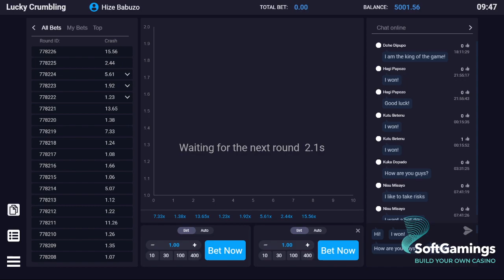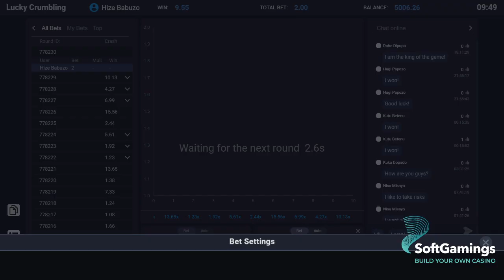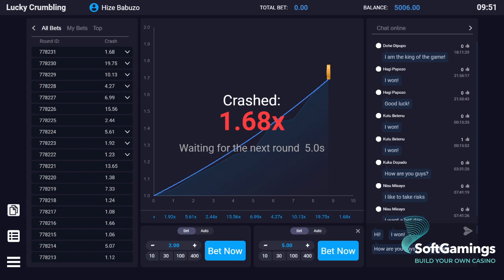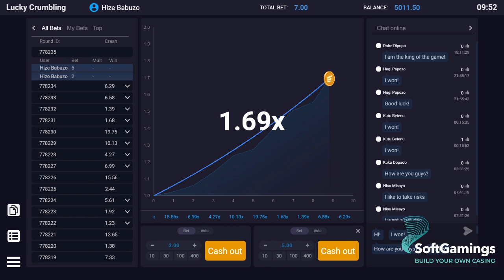Evoplay - Lucky Crumbling - Gameplay Demo